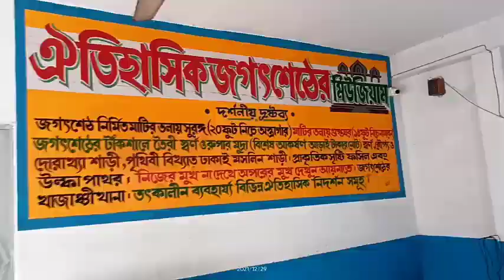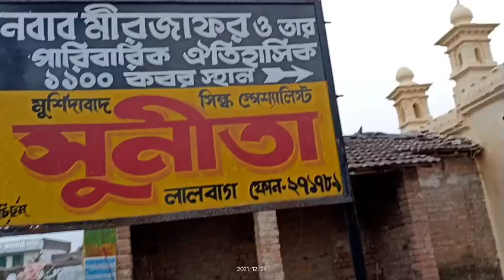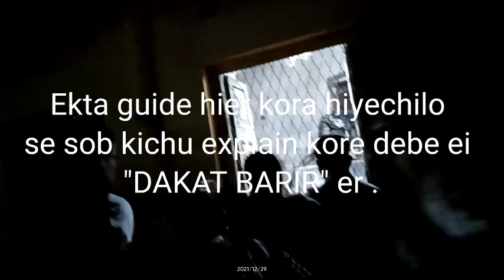মুর্শীদাবাদ হাজার দুয়ারী last .... Vlog